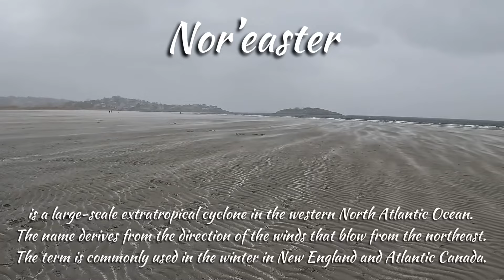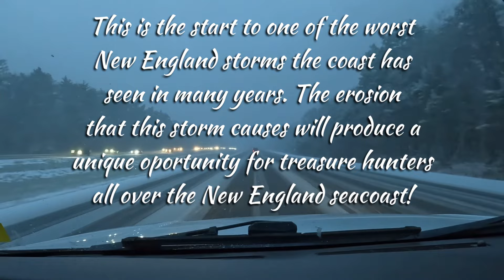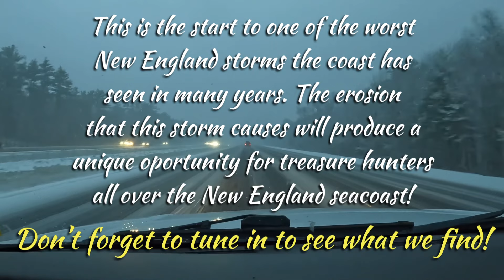The Winter storm that changes New England coastlines! (E.54)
In this Episode we meet our friend Doug at a Massachusetts beach.  While digging, one of the worst New England storms in decades approaches quickly. This storm will end up transforming the New England coastline and causing severe erosion. Bad for all the homes along the coast……. But it presents a unique opportunity for treasure hunters for weeks to come.